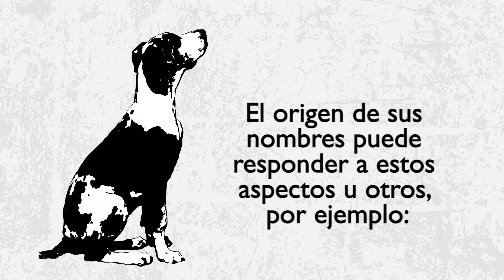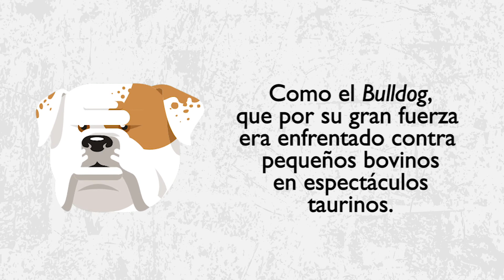Algarabía Niños. Razas de perros y sus nombres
¿Por qué las razas de los perros tienen esos nombres?
En esta cápsula se muestran algunos ejemplos del origen del nombre de cada raza de perros.

¡Clic Clac! es el espacio de Canal 22 dedicado a presentar programas, películas, series, cápsulas y diversos materiales dedicados a niñas y niños.